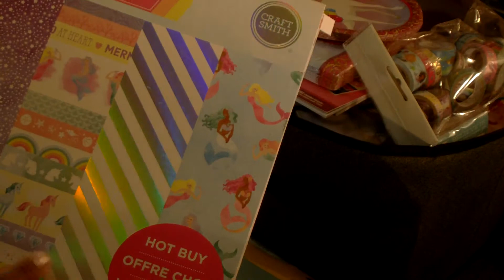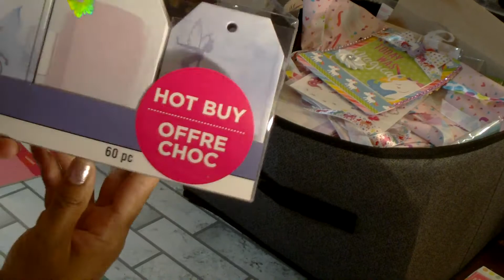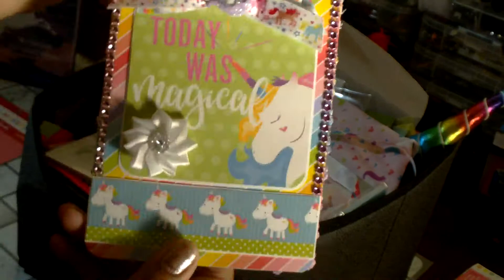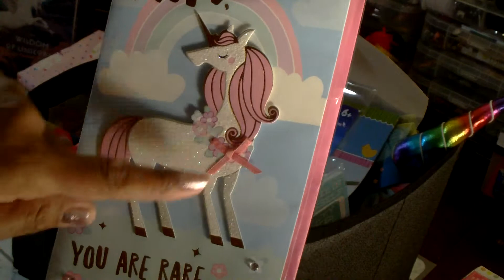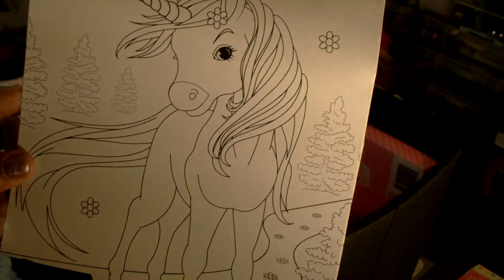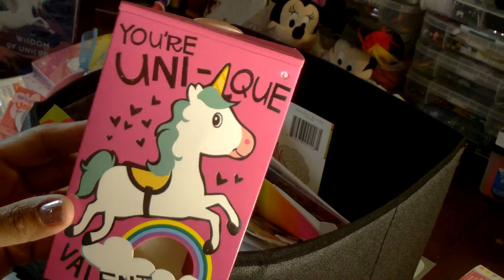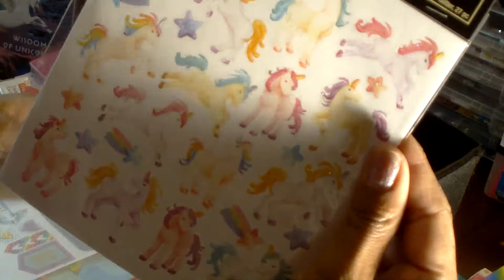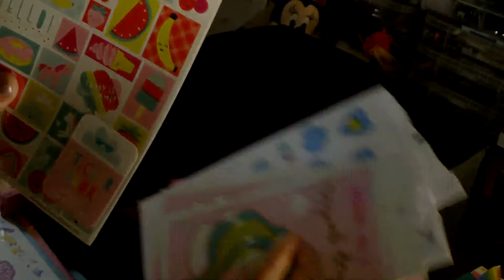Part 1A How I make an Altered Book!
Sorry it is a little dark. Sorry it cuts off at the end, but I have been trying for weeks to figure out how to get these videos out to you, it just was not working so instead of redoing all of this I am going to give you what I got for this first part in I think 3 separate videos. I apologize.